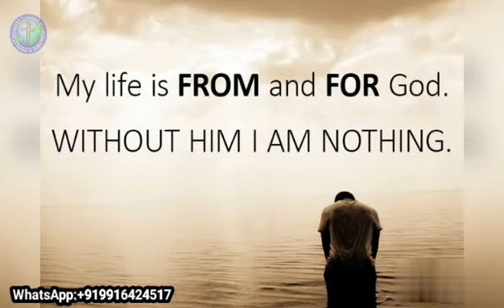யாருக்கு மேன்மை? | Tamil Christian daily devotional video | Tamil Christian whatsapp video 2021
யாருக்கு மேன்மை?

பாளயத்தின் வாசலில் நின்று: கர்த்தருடைய பட்சத்தில் இருக்கிறவர்கள் யார்? அவர்கள் என்னிடத்தில் சேரக்கடவர்கள் என்றான். -  (யாத்திராகமம் 32:26).

எகிப்திலிருந்து இஸ்ரவேல் ஜனங்களை நடத்தி வந்த மோசேயை தேவன் தம்மோடு தனித்திருக்கும்படி மலைமேல் அழைத்தார். மோசே மலையிலிருந்து இறங்கி வர தாமதமாகிறது. 40 நாட்களாக மோசேயை காணாத ஜனங்கள் ஆரோனை பிடித்து, எங்கனை முன் நடத்தி செல்ல தெய்வங்கள் உண்டாக்க வேண்டுமென்று வற்புறுத்தி, ஒரு கன்றுகுட்டியை உருவாக்கி இதுவே தங்களை நடத்தி வந்த தெய்வம் என்று வணங்க ஆரம்பித்தார்கள். அவர்கள் செய்த தவறு என்ன தெரியுமா? இதுவரை நடத்தி வந்த தேவனுடைய மேன்மையை அவர்கள் விளங்கி கொள்ளவில்லை. மாறாக எல்லாவற்றிற்கும் காரணம் மோசேதான் என்று அவனை பிடித்து கொண்டார்கள். இன்னொரு விதத்தில் சொல்ல போனால், மோசேதான் இப்பொழுது அவர்களின் தேவன். தேவனைவிட அவர்க்ள மோசேயை அதிகமாய் நம்பினர். ஆகவேதான் மோசே இல்லையென்றவுடன் அதற்கு பதிலாக சில தெய்வங்கள் எங்களை நடத்தி செல்ல வேண்டுமென்று அவர்கள் தீர்மானித்தனர். தேவனுக்கும் மேலாக ஒரு மனிதனை உயர்த்தும் அவல நிலை. இந்நாட்களில்; கிறிஸ்தவர்கள் மத்தியில் இந்நிலை அதிகமாக காணப்படுகிறது.

கிறிஸ்தவ வட்டாரத்தில் ஒரு ஊழியருடைய கூட்டத்திற்கு மக்கள் அதிகமாக கூடிவிடுகிறார்கள் என்றால், ஏறக்குறைய அவ்வூழியரை ஜனங்கள் தெய்வமாக்கி விடுகிறார்கள். ஒரு ஜெப  விண்ணப்பம் என்றாலும், ஆலோசனை தேவை என்றாலும், ஆறுதலுக்கானாலும், விடுதலைக்கென்றாலும், முதலாவது அவ்வூழியருக்கு கடிதம் எழுதவும், போன் பண்ணவுமே யோசிக்கின்றனர். பெயரளவில்தான் இயேசு அங்கிருக்கிறார், மறைமுகமாக இயேசுகிறிஸ்து ஓரம் கட்டப்படுகிறார். ஊழியர்களிடம் ஜெபம் பண்ணவதும், ஆலோசனை கேட்பதும் தவறல்ல. ஆனால் அவர்களை விக்கிரகம் ஆக்கி விடுவதுதான் மகாப்பெரிய தவறு. அவ்வூழியர் இல்லாவிட்டால், தங்கள் வாழ்வில் எதுவும் நடக்காது என்ற எண்ணம் அவர்கள் வாழ்வை வஞ்சித்து விடுகிறது. பிரச்சனையின் நேரத்தில் அவ்வூழியரோடு தொடர்பு கொள்ள முடியாமல் போனால், எல்லாமே இழந்து விட்டதை போல இடிந்து போய் உட்கார்ந்து விடுகின்றனர். ஆனால் அண்ட சராசரத்தின்  முழு ஆளுகையும் தம் கரத்தில் வைத்திருக்கிற தேவனை நோக்கி தங்கள் கண்களை ஏறெடுக்க மறந்து விடுகின்றனர்.

ஊழியர்களும் மனிதர்கள் தான் என்பதை நாம் முதலாவது அறிந்து கொள்ள வேண்டும். நீதிமான் ஒருவனாகிலும் இல்லை (ரோமர் 3:10) என்று வேதம் நமக்கு கூறுகிறது. ஊழியர்களாயிருந்தாலும் பாவத்தில் விழாதபடி பரிசுத்தமாய் தங்களை காத்து கொண்டிருக்கிற ஊழியர்கள் மிகவும் குறைவே. தேவ கிருபையால் ஒவ்வொருவரும் நிற்கிறார்களே தவிர அவர்கள் தேவன் இல்லை. பண ஆசை, பெண் ஆசை, புகழின் ஆசை இவைகளில் விழாதபடி தங்களை காத்து கொண்டிருக்கிற ஊழியர் மிகவும் குறைவே. ஆகவே ஊழியர்களை Hero Worship செய்வது மிகவும் ஆபத்தானது. நம்முடைய எல்லா ஆராதனைக்கும், புகழுக்கும், ஸ்தோத்திரங்களுக்கும் பாத்திரர் நம் கர்த்தர் மட்டுமே. தேவ ஊழியர்கள் எல்லாரும், அவரை தொழுது கொள்ளவும், அவரை அறிவிக்கின்ற வேலைக்காரர்களாகவும் இருக்கின்றார்களே தவிர, தேவனுக்கு ஈடு ஒருவரும் இல்லை. இல்லவே இல்லை. யாரும் இந்த காரியத்தில் மோசம் போக கூடாது. ஒரு ஊழியர் பின்வாங்கி போனால், அவரை பின்பற்றின அத்தனை பேரும் பின்வாங்கி போவார்கள். மனிதனை பின்பற்றினால் அதுதான் விளைவு. தேவனை முன்மாதியாக வைத்து, அவரையே நாம் பின்பற்றுவோம்.

ஒரு ஊழியரை அவருடைய ஊழியங்களை பார்த்து, என் மகனை இந்த ஊழியர் போல ஆக்கும் தகப்பனே என்று ஆரம்ப காலங்களில் நான் ஜெபித்ததுண்டு. ஆனால் அந்த ஊழியர் விழுந்து போன போது, ஐயோ நான் இந்த ஊழியரை போலவா என் மகன் ஆகவேண்டும் என்று ஜெபித்தேன் என்று கர்த்தரிடம் மன்னிப்பு கேட்டேன். நாம் கர்த்தரைத்தான் எல்லாவற்றிற்கும் முன்மாதிரியாக வைக்கவேண்டும். மனிதர்கள் ஒருவரையும் நாம் முன்மாதிரியாக வைக்க கூடாது.

அப்படி ஊழியர்களை நாம் நமக்கு முன்மாதிரியாக வைக்காமல், கர்த்தரோடுள்ள நமது உறவை புதுப்பித்து கொண்டு முன்செல்ல வேண்டும். அதாவது கர்த்தரோடு நான் இருக்கிறேன் என்ற நிச்சயமான அஸ்திபாரத்தின்மேல் நாம் உறுதியாக நிற்கிறவர்களாக இருக்க வேண்டும். நம்முடைய ஒரே இலக்கு, 'இயேசுவை போல மாற வேண்டும்' என்பதாகவே இருக்க வேண்டும். அது திசைமாறி எந்த ஊழியர் மேலும் சென்று விடாதபடிக்கு எச்சரிக்கையாயிருக்க வேண்டும். ஊழியரை கண்ணோக்கி கொண்டிருப்போமானால், எளிதில் பின்மாற்றித்தில் விழுந்து விடுவோம். ஆகவே இப்படிப்பட்ட காரியத்தில் சாத்தான் நம்மை வஞ்சித்து விடாதபடி கவனமாயிருப்போம். நம் வாழ்வின் முதலிடம் தேவனுக்கே, முழு இடமும் தேவனுக்கே கொடுத்து வாழ தேவன் தாமே நமக்கு உதவி செய்வாராக. ஆமென் அல்லேலூயா!➖➖➖➖➖➖➖➖
*சகோதரி. க்ளாடிஸ் ஹெஸ்லிட்*

2️⃣எமது வாட்சப் க்ரூப்-ல் இணைய.

3️⃣அனுதின முழு இரவு ஜெபத்திலே பங்கெடுப்பதற்கான லிங்க்..

🇮🇳இந்திய நேரப்படி *இரவு 8 மணியிலிருந்து அதிகாலை 5:30 மணி வரை*